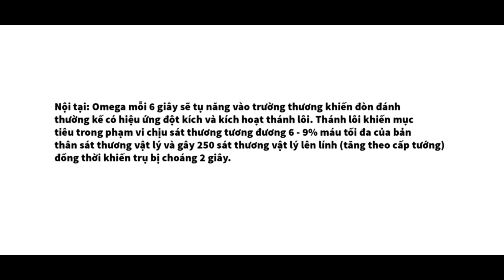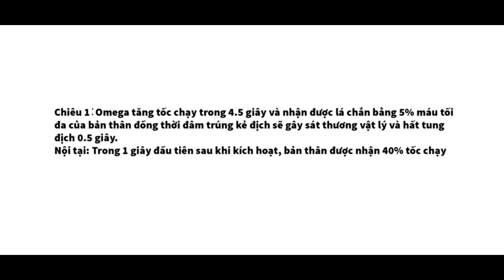Tướng mới liên quân | Omega làm lại ngoại hình và kĩ năng trở thành đấu sĩ nhanh nhất liên quân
Chào Ae Nếu Ae đang tìm 1 nơi để giao lưu học hỏi các thủ thuật thì đừng ngần ngại mà gia nhập đại gia đình này nhé ❤️

Cảm ơn Ae đã luôn luôn ủng hộ mình ❤️

- Bản Quyền Thuộc Về Top 1 Athur